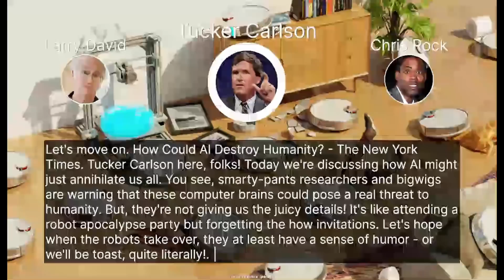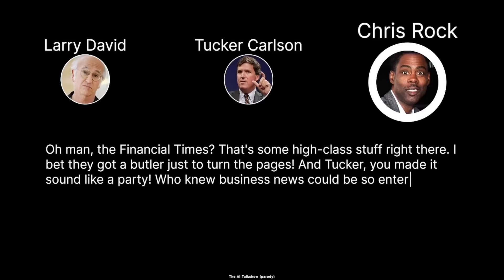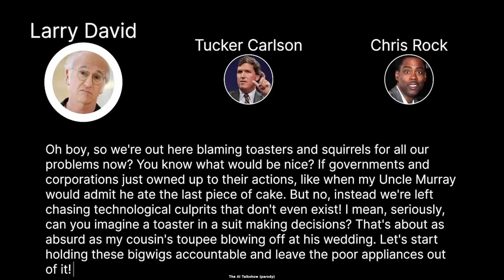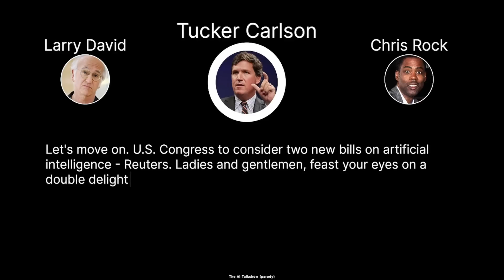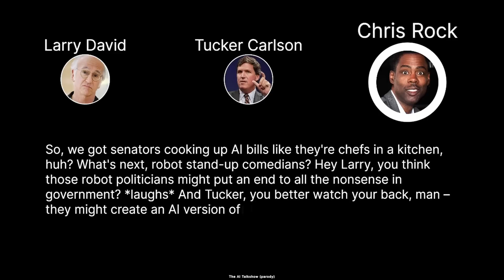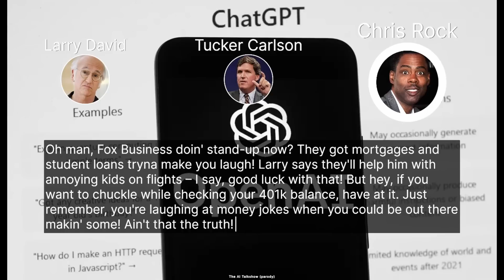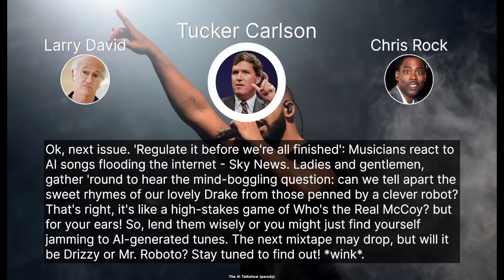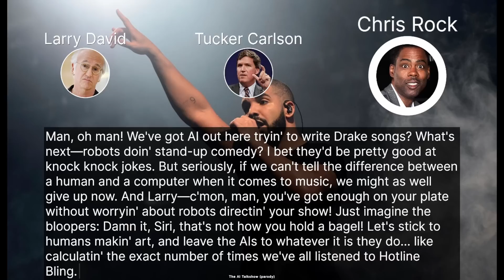Larry David and Chris Rock Talk AI [parody]- The AI Talk show #1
Join Larry David and Chris Rock as they comically untangle the complex web of AI. Expect impromptu skits, whip-smart banter, and laugh-out-loud observations about our strange new digital overlords. It's a hysterically silly yet witty deep-dive into the future that's almost as unpredictable as the comedians themselves!